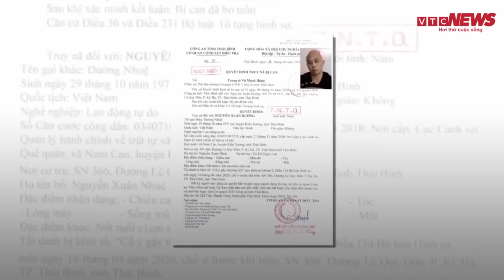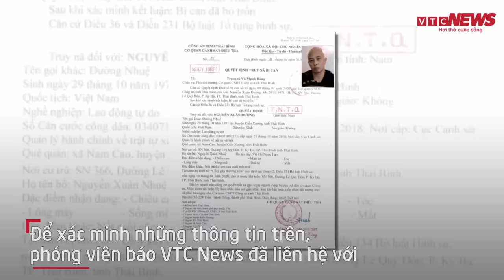Công bố ghi âm lật lại vụ án Đường Nhuệ bị tố đánh hàng xóm tại trụ sở công an phường ở Thái Bình